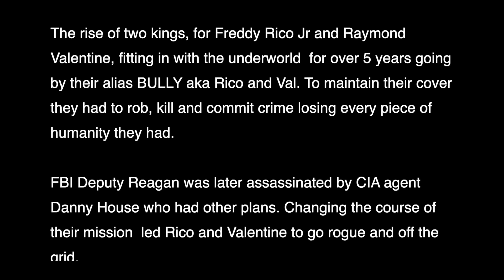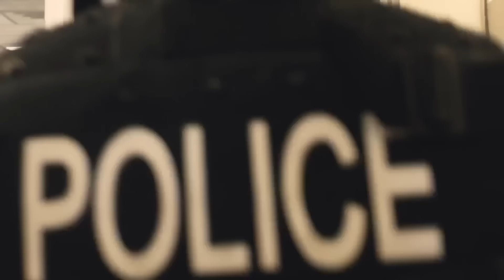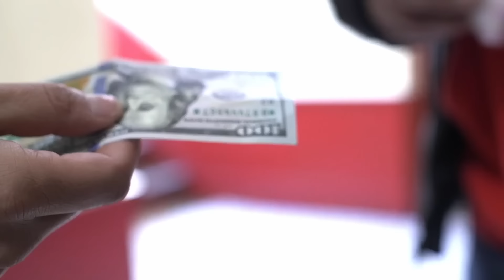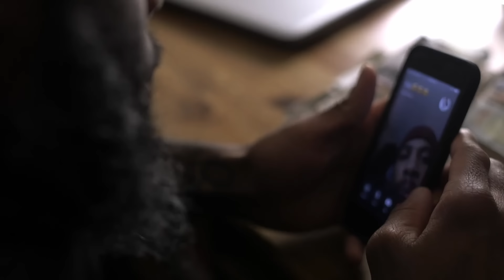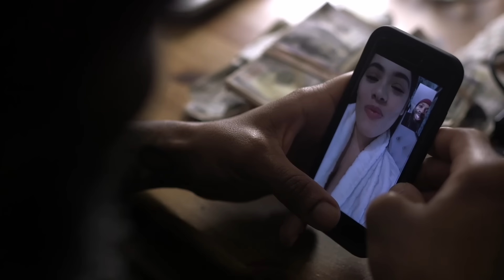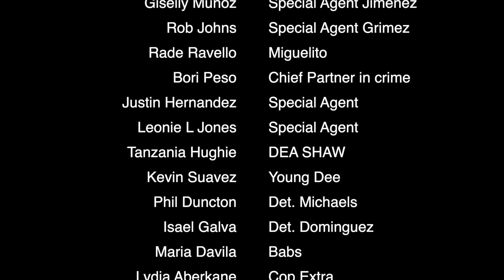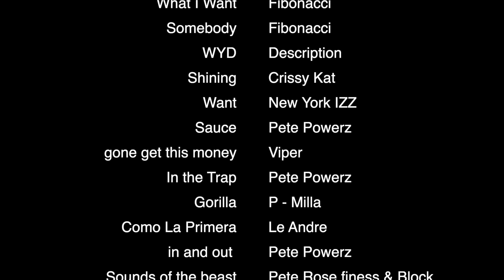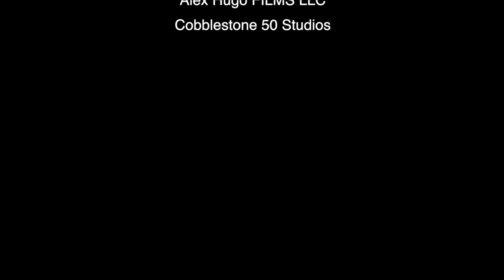Bully The Dead Don't Die | Free Crime Movie | Full Movie | Black Cinema | BLK Screen Central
Bully The Dead Don't Die | Free Urban Crime Movie | Full Movie | Subtitles | World Movie Central

Raymond Valentine swore an oath to protect and serve, however he gets suspended for alleged acts of racketeering. With no hope, he finds it when he meets his true love Xiomara Santos.

2020 | Director: Alex Hugo | Stars: Lydia Aberkane, Paulie Anzelde, Oronde Baltimore